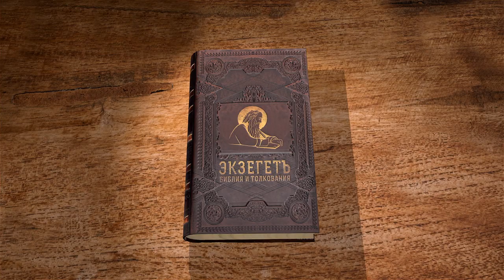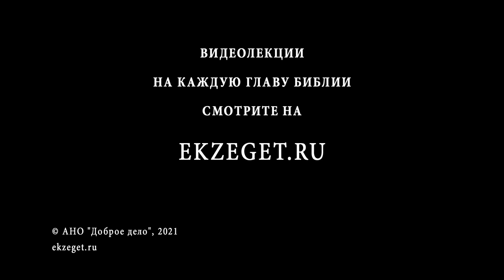1-е Послание к Коринфянам. Глава 14. Священник Иоанн Тераудс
Апостол продолжает тему даров в 14 главе, рассказывая про "языки", которые без истолкования не назидают. Он пишет о том, что неверующий обличается «пророчествованием», а также о том, как говорить и пророчествовать в церкви – «благопристойно и чинно».